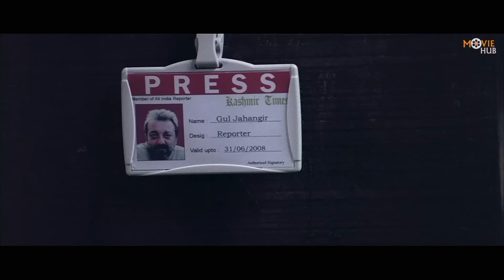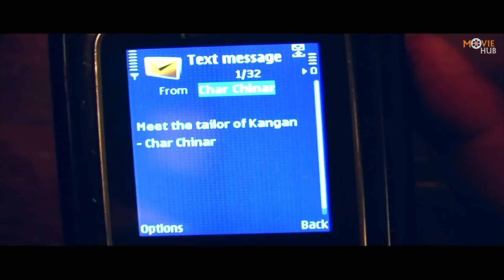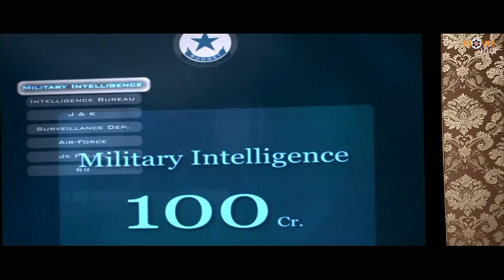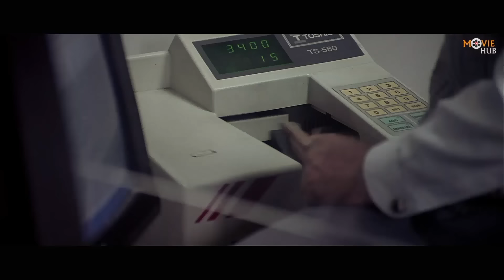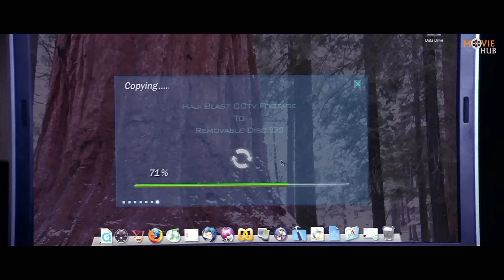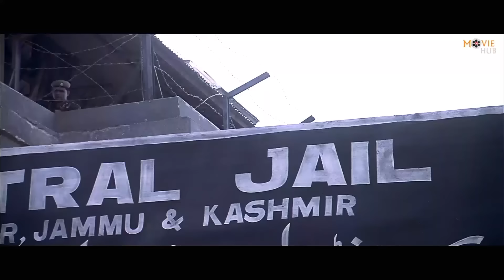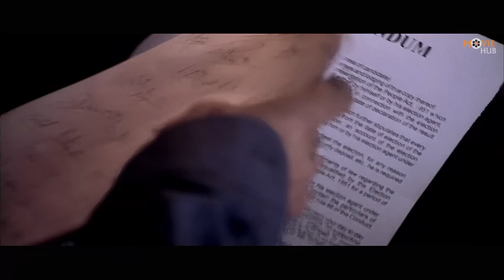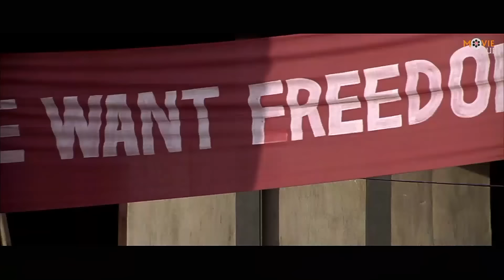संजय दत्त, बिपाशा बासु की आंतक से भरी खतरनाक एक्शन मूवी | अनुपम खेर की धमाकेदार एक्शन फिल्म | Lamha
Watch Bollywood Blockbuster Action Thriller Movie "Lamha" Starring With Sanjay Dutt, Bipasha Basu, Kunal Kapoor, Anupam Kher. Written and directed by Rahul Dholakia.